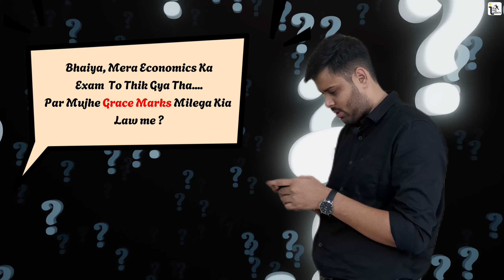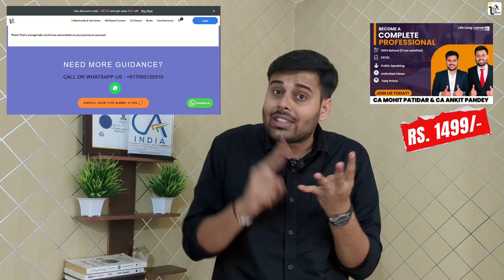Grace Marks in CA Foundation/Inter Sept 24 with PROOF || Exam Over FUN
We are offering this combo at 1499 as a Exam Over Gift only for 51 Seats with 100 % Refund Policy

What you will get in this combo:
Full Coverage of Microsoft Excel , Prime Tally Accounting software & Effective Communication Masterclass with free resume drafting template.

- 🚀 Journey  From Basics to Advanced.
- 🌐 Real-Life Assignments: Hands-On Learning Experience.
- 🔄 Unlimited Views + Lifetime Validity
- 💬 24x7 Discussion Forum
- 🏆 Certificate of Completion: Boost Your Resume Power.

Why Choose Our Masterclass?

- 🌟 Trusted by 2500+ Students and Growing.
- 💼 Become a Freelancer: Unlock Part-Time/Full-Time Income.
- 📹 Success Stories:  Students Earning ₹30,000/Month.

+ You can make your own combos by visiting website 😀

Website for learning more with skill based Masterclass with heavy discounts : mohitpatidar.graphy.com

We are with you in your journey !!